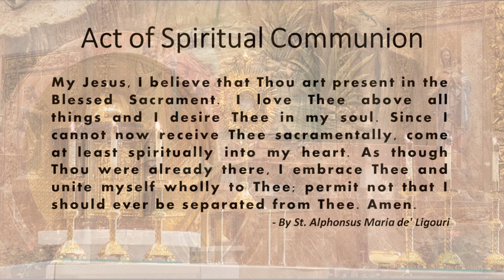St. John the Baptist, Costa Mesa - Holy Mass - October 6, 2023